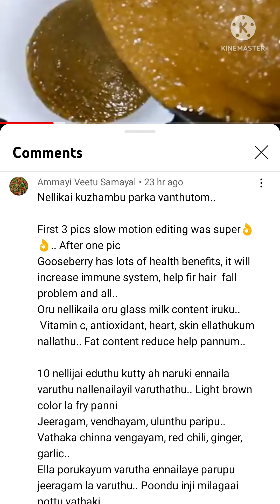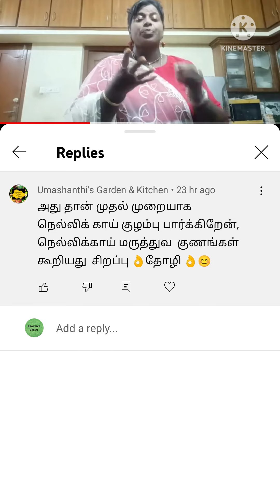Tik tok collection